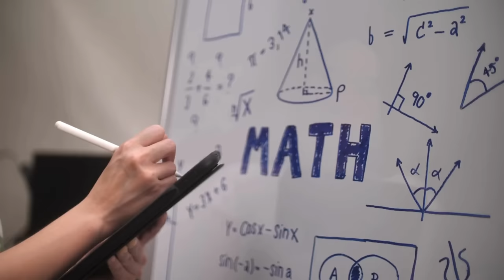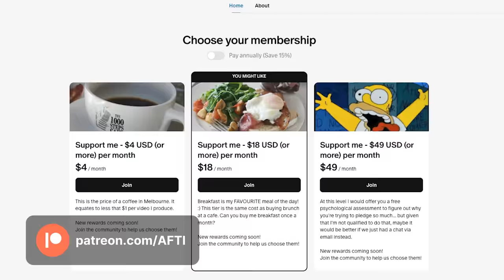7 Signs of Undiagnosed Autism in Adults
Can you spot the signs of undiagnosed Autism in adults? How to tell if you have autism? Undiagnosed autism in adults is a lot more common than you think. There is one or more autistic children in every classroom nowadays and this is not an epidemic. We were all here all along. It’s just that diagnosis can be challenging because to accurately see autism in adults, we need to let go of unhelpful stereotypes. In this video, I will share 7 signs of undiagnosed autism  in autistic adults.

🎞️Timestamps:
0:00 Introduction
0:19 Social Interactions of autistic adults
2:35 The Need for Structure and Rouine in Autism
3:38 Internal Executive Function Routines
4:06 Sensory Sensitivity comes in different forms
5:32 What is a Spiky Skillset?
10:15 Unusual Associations
11:51 The person is just a bit different

👋Welcome to Autism From The Inside!!!

If you're autistic or think you or someone you love might be on the autism spectrum, this channel is for you!
I'm Paul Micallef, and I discovered my own autism at age 30.

Yes, I know, I don't look autistic. That's exactly why I started this channel in the first place because if I didn't show you, you would never know.

Autism affects many (if not all!) aspects of our lives, so on this channel, I want to show you what Autism looks like in real people and give you some insight into what's happening for us on the inside. We'll break down myths and misconceptions, discuss how to embrace autism and live well, and share what it's like to be an autistic person.

Join me as I share what I've found along my journey, so you don't have to learn it the hard way.

Thanks for reading, and I hope you enjoy my channel!

Peace,

~ Paul